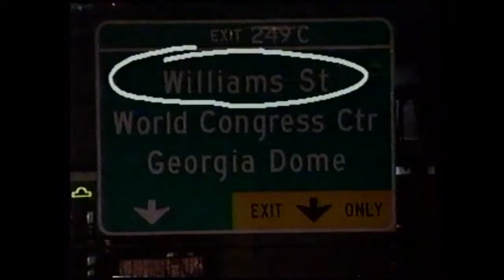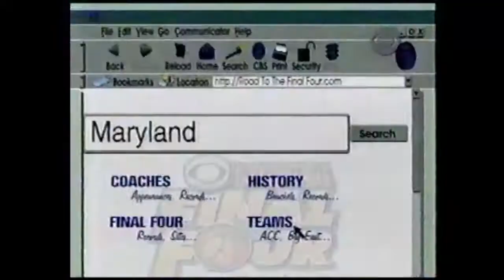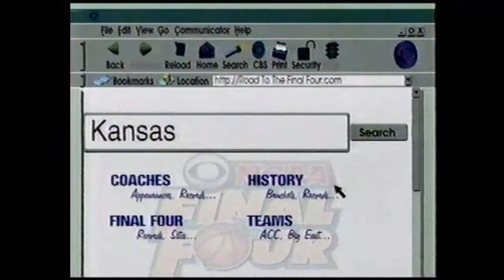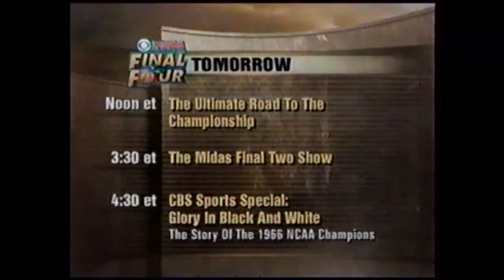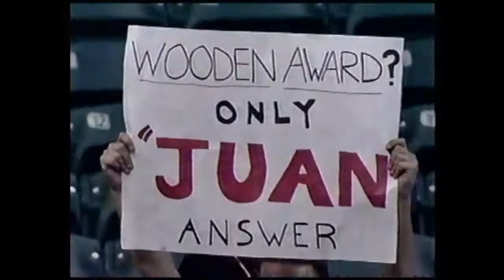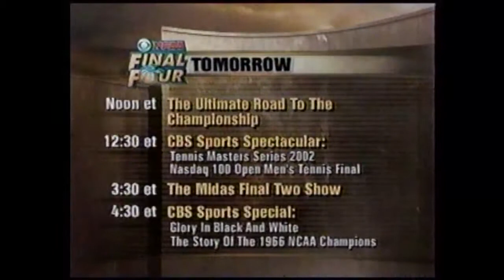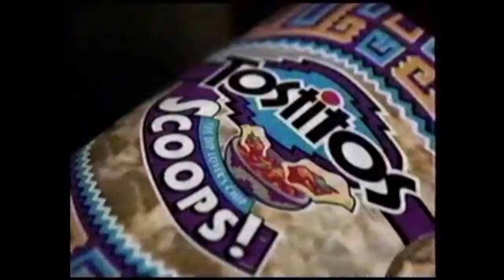2002 Final Four: Kansas vs Maryland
2002 Final Four semi-final between Kansas Jayhawks and Maryland Terrapins played 03/30/2002.